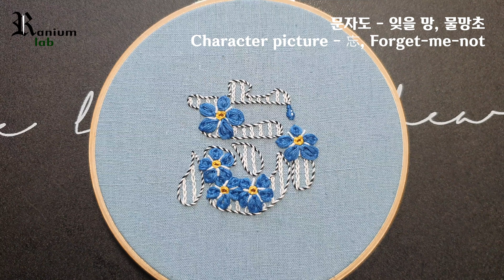[프랑스 자수] 문자도 자수 - 잊을 망, 물망초 Characte picture - 忘, Forget-me-not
안녕하세요 라늄입니다.
프랑스 자수 실험실 라늄랩🧪에서 신나는 자수 실험 함께 해요.

🧪오늘은 문자도를 만들어보려고 해요.
     전통적인 문자도와는 조금 다른 현대적으로 해석한 문자도 인데요
     잊을 망과 물망초를 함께 수놓아볼거에요.
     물망초의 꽃말이 "나를 잊지 말아요"인데요
     그래서 잊을 망과 함께 수놓았어요.

     도안은 아래의 링크에서 다운받으실 수 있습니다.

🧪원단(Fabric) : 리넨 (Linen)
     실(Thread) : DMC 25 (Blanc, 310, 433, 517, 725)

🧪사용한 스티치(Stitches)
     - 스파이더 웹 로즈 스티치 Spider web rose stitch 1:03
     - 로제트 스티치 Rosette stitch 2:27
     - 불리온 스티치 Bullion stitch 4:19
     - 체인 스티치 Chain stitch 5:19
     - 휘프드 백 스티치 Whipped back stitch 6:12
     - 패디드 새틴 스티치 Padded satin stitch 7:29